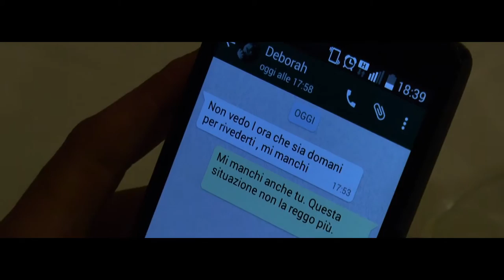NEREA " ISTERICA"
autori: Matteo Gaggioli Valentino Martone Lorenzo Marchi
regia Luca Martinelli
aiuto regia e audio Stefano Martinelli
Produzione artistica
Matteo Gaggioli
Produzione esecutiva
Valentino Martone
La canzone è stata registrata presso LOGIC STUDIO di Matteo Gaggioli (Pistoia)
I PERSONAGGI
Serena Pellegrini nel ruolo di "Serena"
Davide Gennai nel ruolo del fidanzato
LE MASCHERE E LE PERSONE AL PUB
Valentina Giusti
Angela Taliani
Gabriele Giordani
Greo Cortopassi
Laura Badiali
Si ringraziano:
Stefano Nannizzi della Loga Studio
I Musici di Gallicano
Iacopo Pieri
Valentina Santucci
Marco Rossi
Ottavio Castelli
Felicity Lucchesi
Marco Ulivi
Il Rione Bufali e Antonella Cassettari
per l'abito di scena
Patrizia Lucchesi
per aver concesso le riprese all'interno della sua casa
Si ringrazia il Comune di Borgo a Mozzano per aver concesso le riprese alla'interno delle vie del paese e all'interno del Salone delle Feste, si ringrazia inoltre il gestore del Pub Probi di Borgo a Mozzano che ha consentito di realizzare la scena all'interno del suo locale.